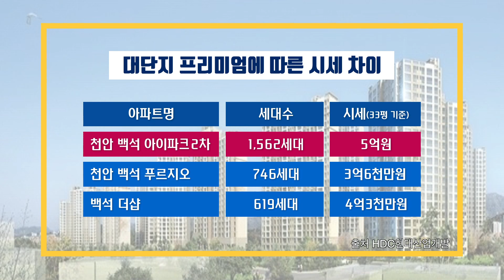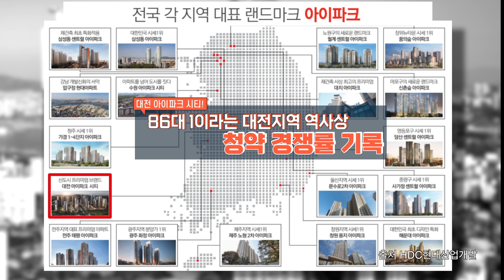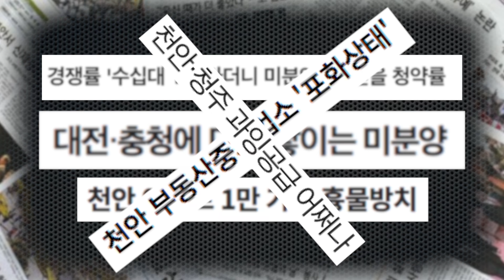천안 신부3구역 재개발에 관한 모든 것 2탄!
계속해서 천안에 재개발 구역으로 핫한 지역

천안 신부3구역의 모든 것 2탄 !

과연 왜 천안 신부3구역 이렇게 핫한 지역일까요?

1탄에서 다 전해드리지 못한 내용

계속해서 알려드리도록 하겠습니다!